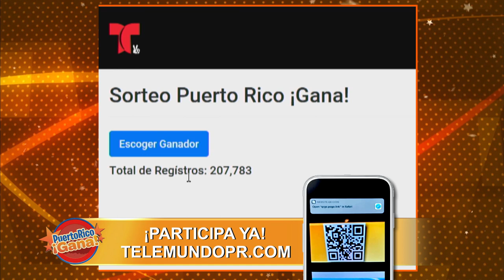Puerto Rico Gana - 06–21-2020- #1